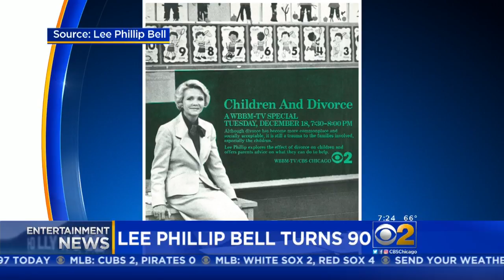Lee Bell Turns 90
The former CBS 2 anchor and co-creator of the Young and the Restless turns 90.